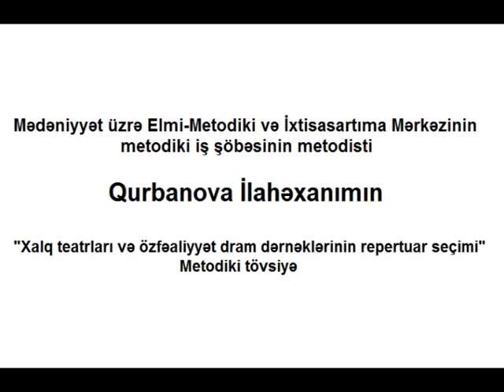İlahəxanım Qurbanova: "Xalq teatrları və özfəaliyyət dram dərnəklərinin repertuar seçimi"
Mərkəzin Metodiki iş şöbəsinin əməkdaşı İlahəxanım Qurbanovanın "Xalq teatrları və özfəaliyyət dram dərnəklərinin repertuar seçimi" adlı metodiki tövsiyəsinin videotəqdimatını diqqətinizə çatdırırıq